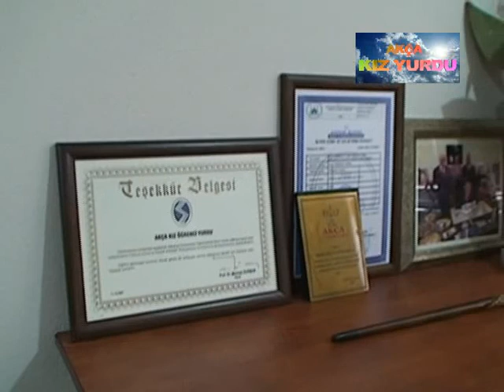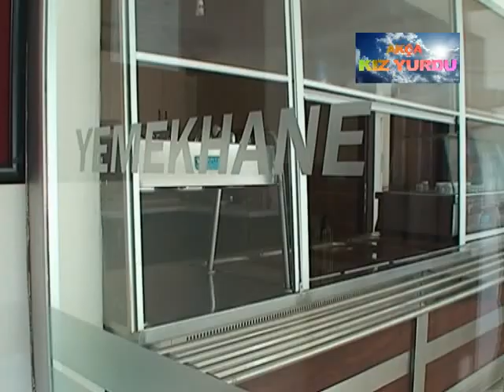Özel AKÇA Kız Öğrenci Yurtları